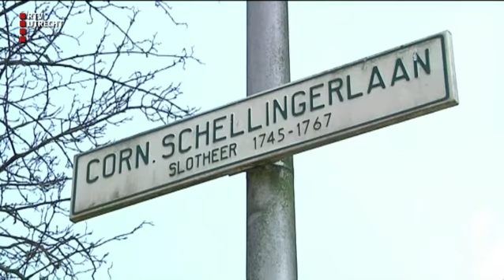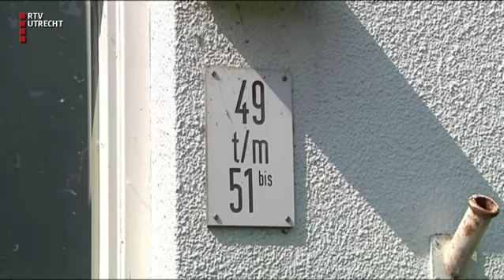UNieuws - ma 28 mei 2018, 17.00 uur [RTV Utrecht]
Het laatste nieuws uit de provincie Utrecht. Miljarden nodig om stadsregio Utrecht bereikbaar te houden, Bewoners monumentale huizen Zeist in verzet en een snackbar zonder frikandellen en kroketten.